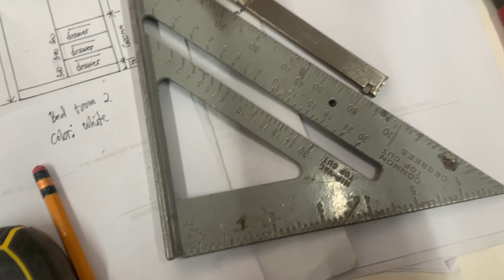PAANO GUMAWA NG WALK-IN CLOSET NA MAY SLIDING DOORS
BASICPOWERTOOLS EASYSTEPS WALK-in Closet na may sliding doors
In this video I will show you How to build Walk-in Closet with sliding doors